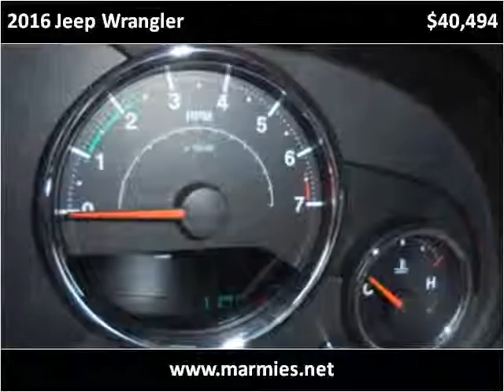2016 Jeep Wrangler New Cars Great Bend KS